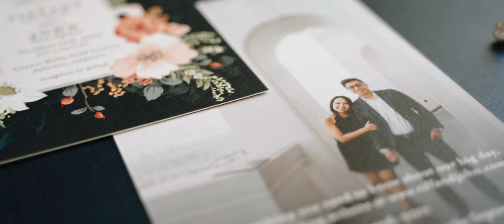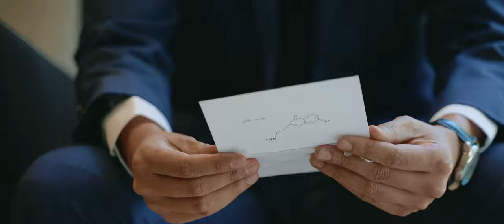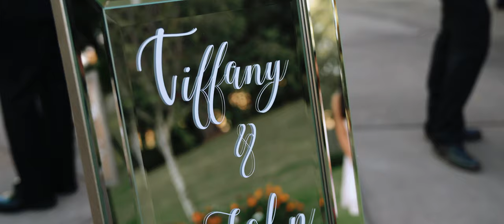John + Tiffany | Fullerton, CA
John + Tiffany // October 12, 2019 // Fullerton, CA